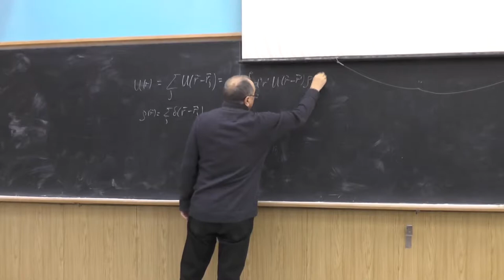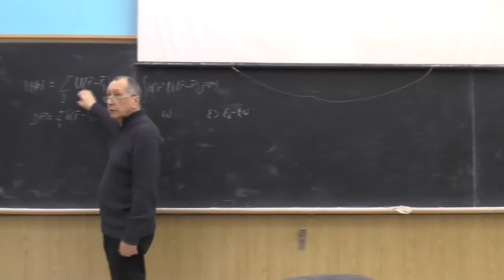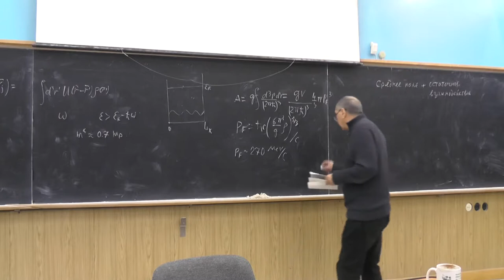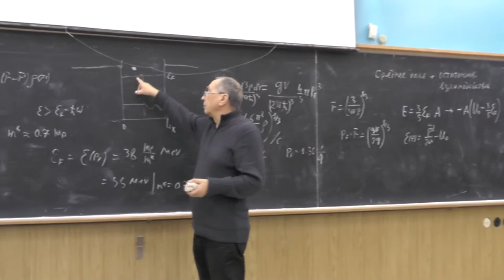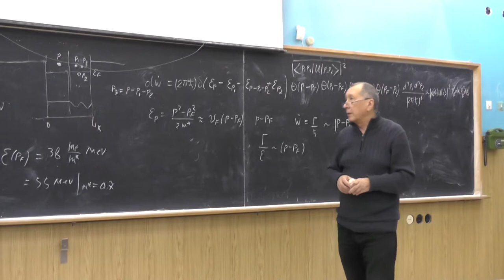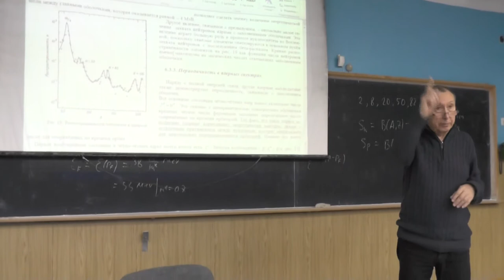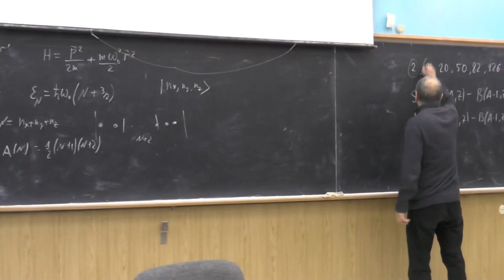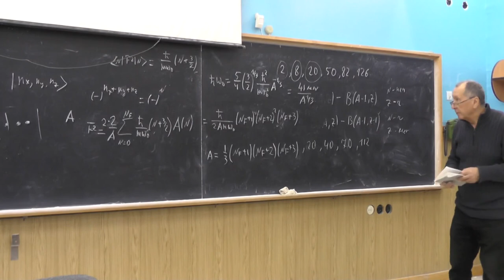Физика атомного ядра, В.Ф. Дмитриев. Лекция 8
Модели независимых частиц. Введение среднего поля. Модель ферми-газа. Величина энергии Ферми и импульса Ферми. Время жизни одночастичного состояния вблизи поверхности Ферми. Факты указывающие на существование оболочек. Магические числа, энергии отделения протонов и нейтронов. Распространённость элементов. Потенциал трёхмерного гармонического осциллятора. Свойства волновых функций, оценка осцилляторной частоты.